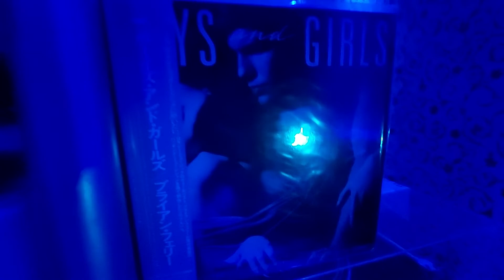BRYAN FERRY "Boys and Girls" 1985 1st. Pressing JAPANESE VINYL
1st Pressed VINYL Record played on:

TECHNICS 1200 MK5
NAGAOKA MP-110 Stereo Cartridge
Van den Hul "The Integration Hybrid" (3T series)
LEHMANN Black Cube SE (Stereo Phono PreAmp) with Lehmann Audio PWX (Power Supply)
Van Den Hul "The D-102 III Hybrid" (3T series)
ACCUPHASE C-2120 (Stereo PreAmp)
Nordost "Heimdall 2" (Norse Series) XLR Balanced Cable
ACCUPHASE A-48 Class A (PowerAmp)
Acoustic Zen Double Barrel Shotgun Bi-wire Speaker Cables
CANTON Reference 9K Loudspeakers